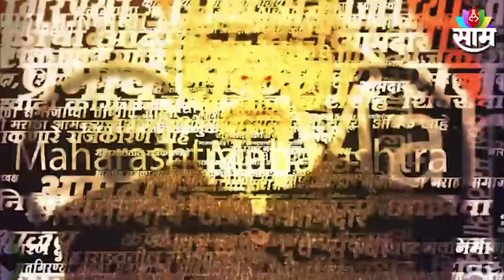लक्षअसतंमाझं | देवेंद्र फडणवीस मुख्यमंत्री होता होता राहिले,त्याच्या दोन बाजू आहेत | Prasanna Joshi